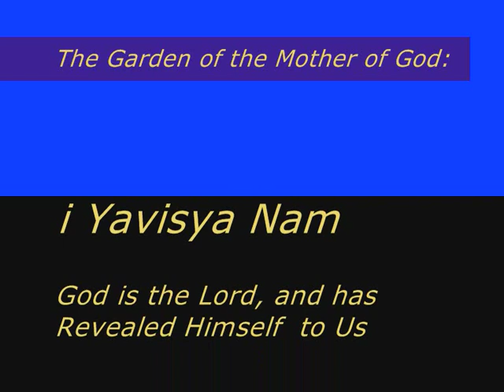The Garden of the Mother of God. Russian monastic choir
Photographs my Nicky took whilst he was on otpust to the Holy Land and Athos in 1966 are matched with a traditional piece from the Utreniye (Matins) sung by a Russian monastic choir.

Much nonsense has been written about the prohibition of women visitors to Mt Athos. That is the way of it, and the only way I (and other women) can visit is via the photos of our male relatives. The Athonite fathers are wise. They know that they are great sinners, and they wish to have as little temptation as possible. May God bless these holy men. They are the beating heart of our Orthodox faith.